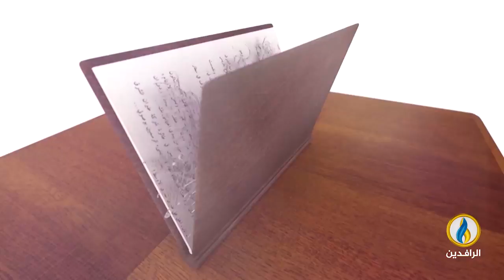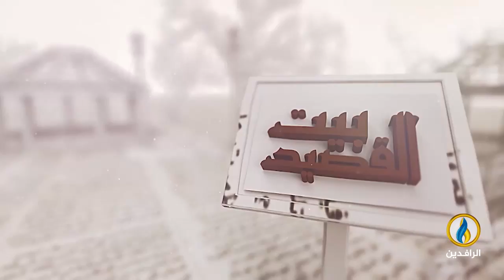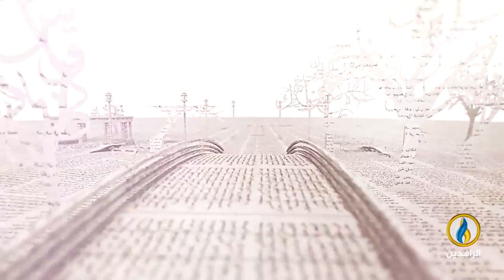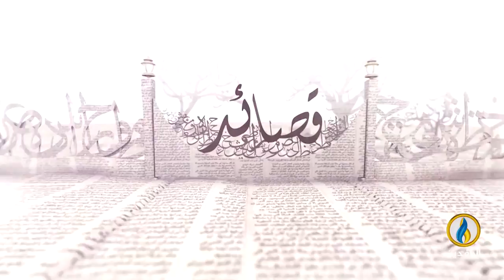بيت_القصيد | لقاء مع الشاعرة الأردنية الدكتورة إيمان عبد الهادي